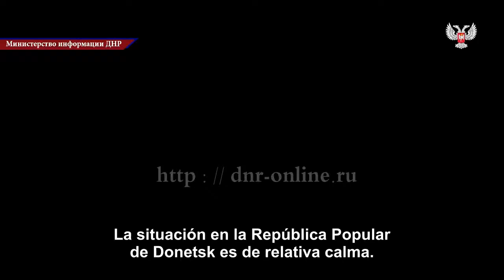Informe del Ministerio de Defensa de la RPD-14 de Septiembre 2015 (subtitulos en español)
Informe del Comandante subrogante del cuerpo del Ministerio de Defensa de la RPD-Edward Basurin-14 de Septiembre 2015